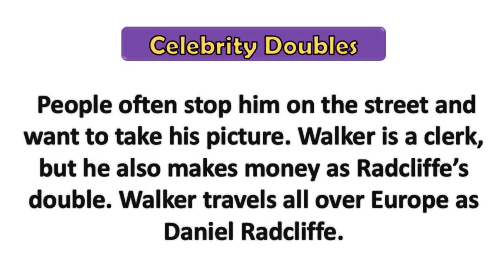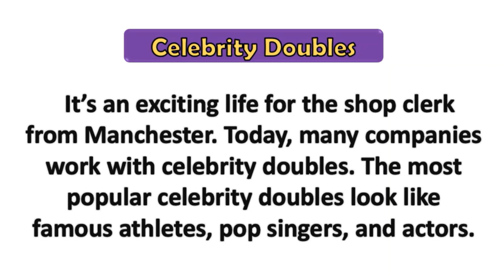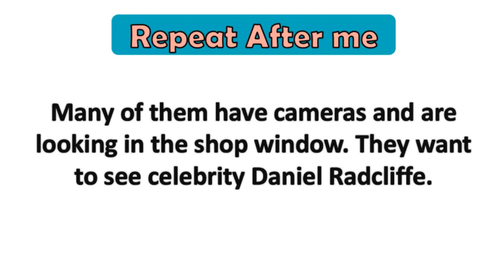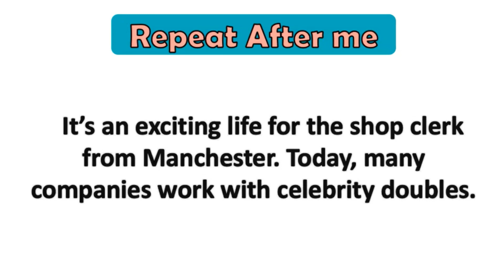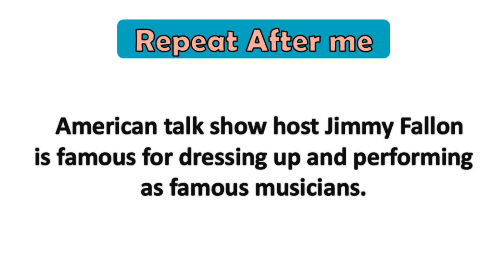ENGLISH language learning| How to learn English in 2023| English speaking course